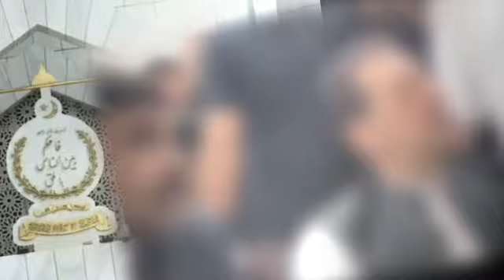Good News From Supreme Court | PTI Imran Khan Gets Big Relief | Strong Case Finish on Imran Khan